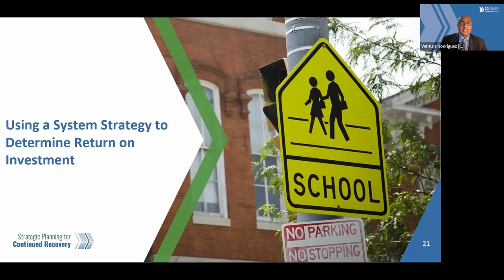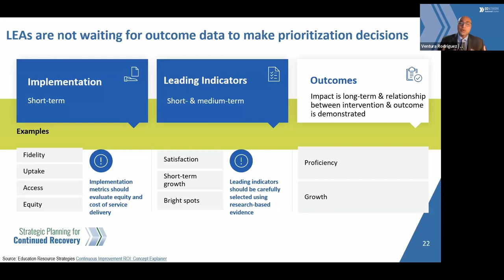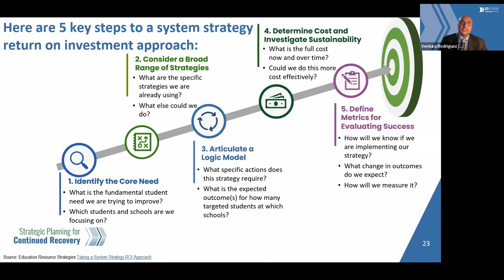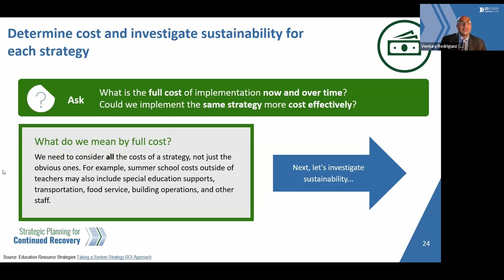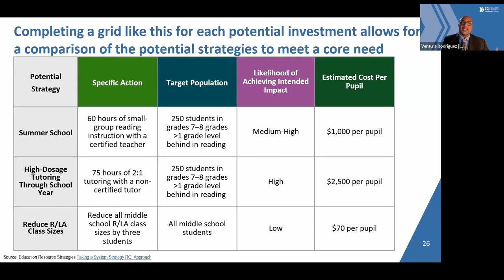Using System Strategy to Determine Return on Investment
Ventura Rodriguez from Education Resource Strategies (ERS) introduces a mechanism to determine impact and a systemic approach to determine impact and prioritize investments.